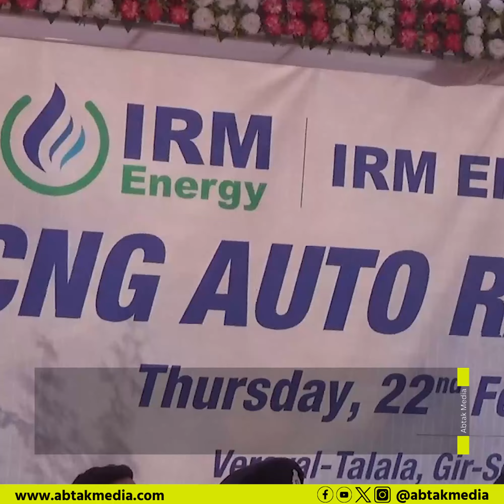ગીરસોમનાથ જીલ્લામા પર્યાવરણ બચાવ ઝુંબેશ રૈલી યોજાઇ